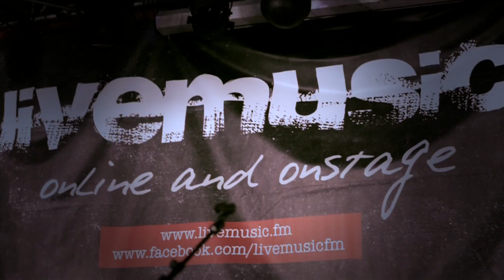Miles Kane @ KCLSU Teaser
Miles Kane kicked off Livemusic's Student's Union tour in style at KCLSU with this amazing launch show. Miles Kane performed alongside Sound Of Guns infront of 700 "Kaniacs".

This teaser trailer shows a hint of how amazing Miles Kane was!

To watch a full feature follow this link.